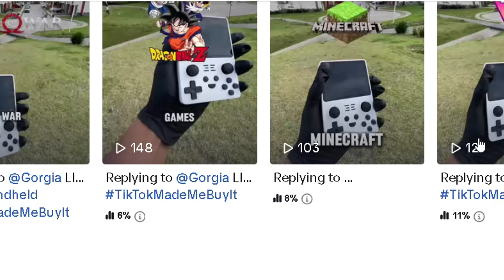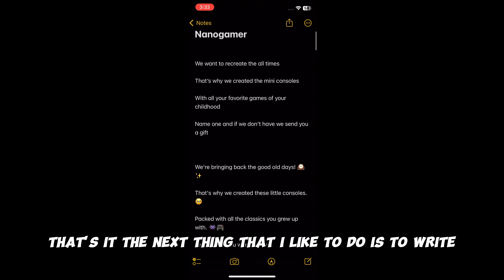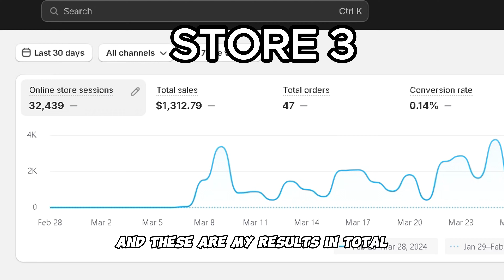HOW TO MAKE VIDEOS FOR ORGANIC DROPSHIPPING 2024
Have questions? Reach out on IG: juandiaznd

This is my process for recording videos of organic dropshipping products. From lighting setup to editing techniques,